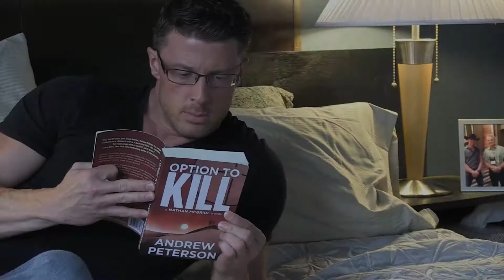Adventures of the Ghillie Suit Part 3 of 5: When Danger Pops Up, Presented by Andrew Peterson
The plot thickens as an encounter comes closer.  He may be invisible in the Ghillie Suit but it doesn't mean he won't be discovered.
Take your best guess as to what the mission is, why she hasn't stopped him yet and where this is all leading by stopping by Andrew Peterson's book launch party on Facebook and your guess could get you a giveaway prize!